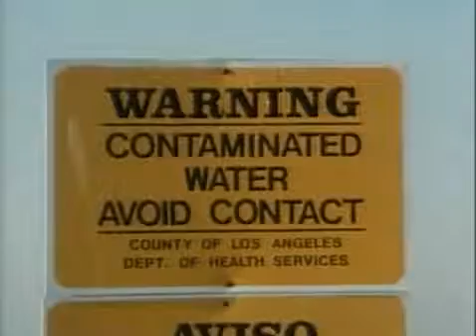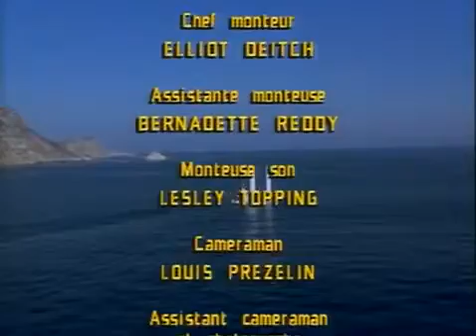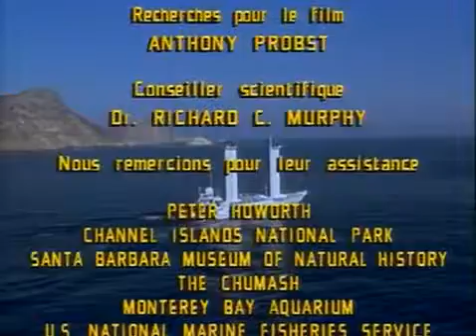55. Одиссея Жак-Ив Кусто, «Видения будущего» Jacques-Yves Cousteau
Переводы на русский язык:
1. Кусто Ж.-И., Дюма Ф. В мире безмолвия. Сокр. пер. с англ. — М.: «Молодая гвардия», 1957. — 221 с.;
2. Кусто Ж.-И., Дюма Ф., Даген Дж. В мире безмолвия; Живое море. Пер. с англ. — М.: «Знание», 1966. — 462 с.;
3. Кусто Ж.-И. Мир без солнца. Пер. с франц. — Л.: Гидрометеоиздат, 1967. — 96 с.;
4. Кусто Ж.-И. «Калипсо» и кораллы. Пер. с англ. — М.: «Знание», 1974. — 63 с.;
5. Кусто Ж.-И., Кусто Ф. Чтобы не было в море тайн. Подводные исследования Ж.-И. Кусто. Пер. с англ. — М.: «Мысль», 1974. — 191 с.;
6. Кусто Ж.-И. Жизнь и смерть кораллов. Пер. с франц. — Л.: Гидрометеоиздат, 1975. — 176 с.;
7. Кусто Ж.-И, Диоле Ф. Затонувшие сокровища. Сокр. пер. с франц. — М.: «Прогресс», 1975. — 206 с.;
8. Кусто Ж.-И., Дюма Ф. В мире безмолвия; Кусто Ж.-И., Даген Дж. Живое море. Пер. с англ. — М.: «Мысль», 1976. — 429 с.;
9. Кусто Ж.-И., Диоле Ф. Могучий властелин морей. Подводные исследования Ж.-И. Кусто. Пер. с англ. — М.: «Мысль», 1977. — 186 с.;
10. Кусто Ж.-И., Диоле Ф. Очерки об обитателях подводного мира. Осьминоги и кальмары. Пер. с англ. — М.: «Знание», 1980. — 48 с.;
11. Кусто Ж.-И., Паккале И. Сюрпризы моря. Пер. с франц. — Л.: Гидрометеоиздат, 1982. — 302 с.;
12. Кусто Ж.-И., Паккале И. Лососи, бобры, каланы. Пер. с франц. — Л.: Гидрометеоиздат, 1983. — 285 с.;
13. Кусто Ж.-И., Паккале И. Жизнь на краю земли. Патагония, Огненная Земля, архипелаг южночилийских островов. Пер. с франц. — Л.: Гидрометеоиздат, 1984. — 302 с.;
14. Кусто Ж.-И., Паккале И. В поисках Атлантиды. Пер. с франц.; В. Щербаков. Золотой чертог Посейдона. — М.: «Мысль», 1986. — 319 с.;
15. Кусто Ж.-И., Кусто Ф. Блистательный пират; Кусто Ж.-И., Диоле Ф. Могучий властелин. Пер. с англ. — М.: «Мысль», 1996. — 350 с.;
16. Кусто Ж.-И., Дюма Ф. В мире безмолвия; Кусто Ж.-И., Даген Дж. Живое море. Пер. с англ. — М.: «Армада», 1997. — 475 с (Переиздание: Кусто Ж.-И., Дюма Ф. В мире безмолвия; Кусто Ж.-И., Даген Дж. Живое море. Пер. с англ. — М.: «Армада-пресс», 2002. — 475 с.);
17. Кусто Ж.-И., Кусто Ф. Чтобы не было в море тайн; Кусто Ж.-И., Диоле Ф. Могучий властелин морей. Пер. с англ. — М.: «Армада», 1997. — 410 с (Переиздание: Кусто Ж.-И., Кусто Ф. Чтобы не было в море тайн; Кусто Ж.-И., Диоле Ф. Могучий властелин морей. Пер. с англ. — М.: «Армада-пресс», 2002. — 410 с.)
18. Кусто Ж.-И. Мир без солнца; Кусто Ж.-И, Диоле Ф. Затонувшие сокровища. Пер. с франц. — М.: «Армада», 1998. — 362 с.;
19. Кусто Ж.-И., Дюма Ф. В мире безмолвия; Кусто Ж.-И., Даген Дж. Живое море. Пер. с англ. — М.: «АСТ», «Астрель», 2003. — 527 с.;
20. Кусто Ж.-И., Кусто Ф. Блистательный варвар морей; Кусто Ж.-И., Диоле Ф. Могучий властелин морей. Пер. с англ. Л. Жданова, 2003. — 381 с.